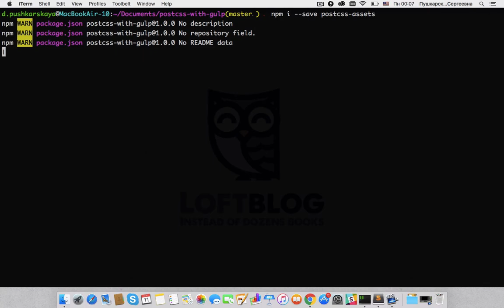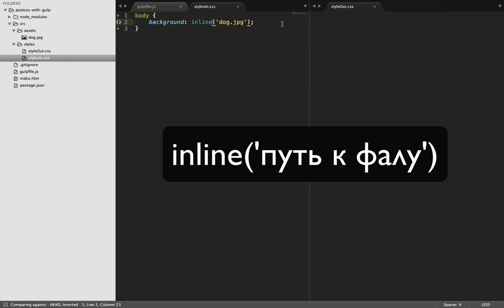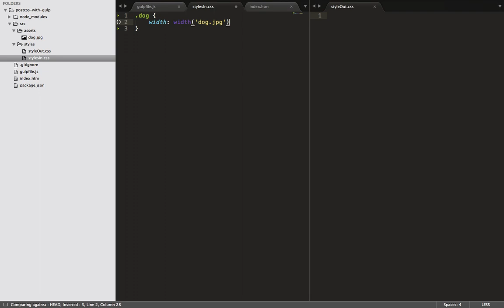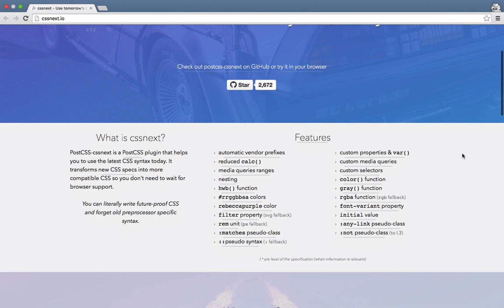PostCSS - #4 – postcss-assets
На этом видео-уроке мы познакомимся с плагинам postcss-assets, - инструментом для работы с ресурсами вашего сайта. Например, - изображениями.

Ссылка на профиль автора ВКонтакте

Все уроки по хештегу
Полезные уроки для веб-программиста